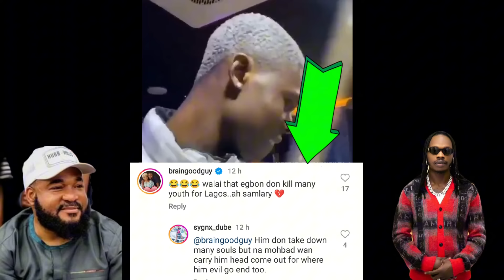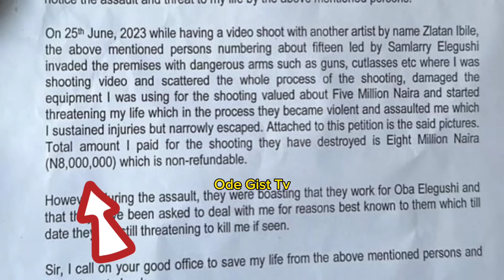Mohbad K!ller Caught? This is unbelievable latest update 😢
mohbad news update CCTV Footage and police report

mohbad and Sam Larry
mohbad video evidence against sam Larry
mohbad Imole Suspects
mohbad police report full highlights
why same Larry is a suspect
mohbad police report full speech
mohbad police report old and new